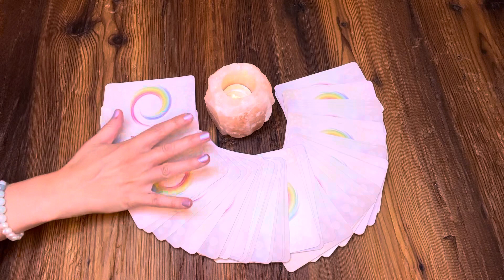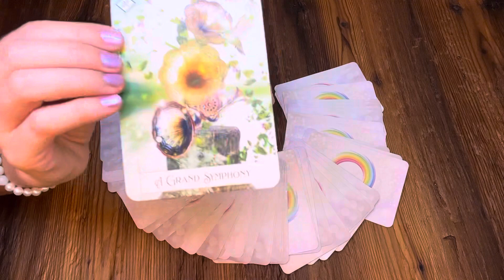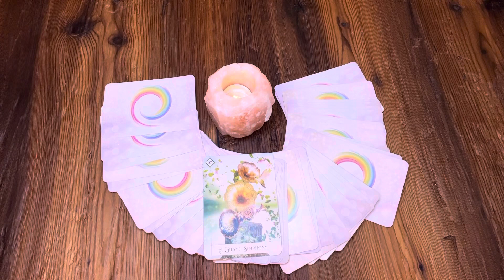Tagesbotschaft für Montag | 08.08.2022 | Löwenportal